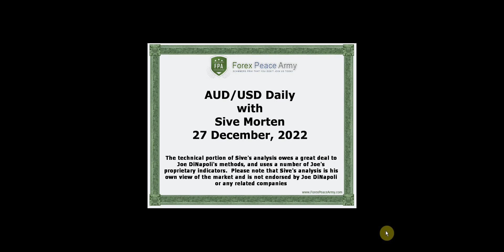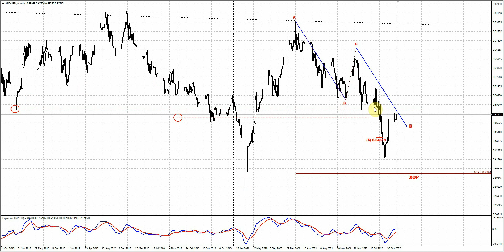ForexPeaceArmy| Sive Morten Daily AUD/USD 12.27.22